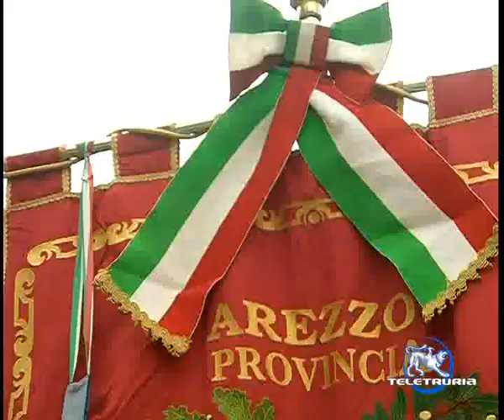Cerimonia 150 al prato